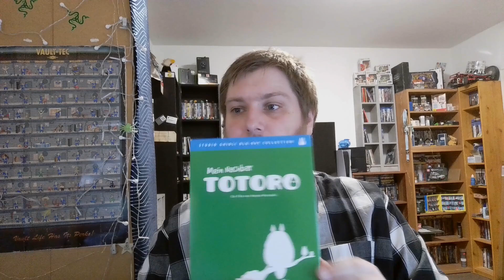Mein Nachbar Totoro Review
Hallo Leute Heute präsentiere ich euch den Studio Ghibli Film mein Nachbar Totoro von 1988.